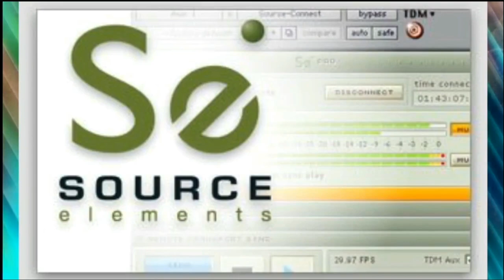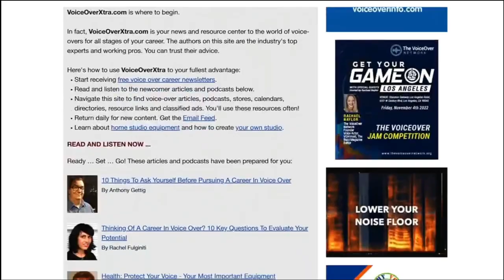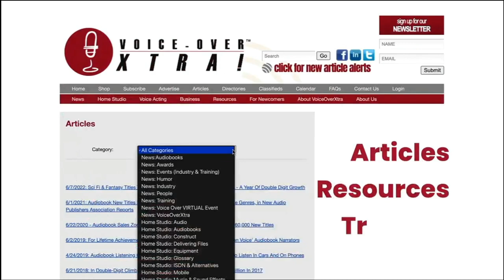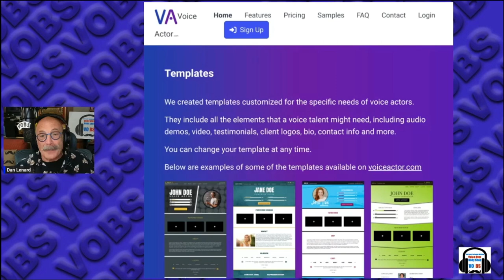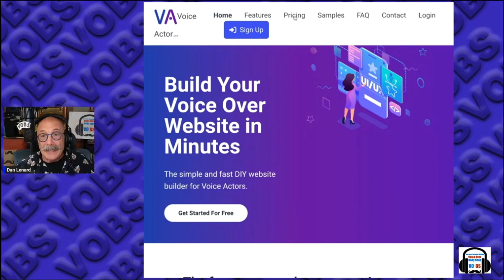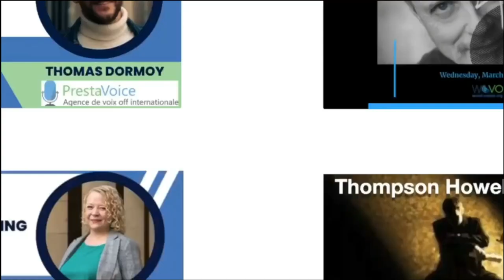VOBS - Voice Over Body Shop - Ep.250 VO ATLANTA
What Was VO Atlanta Like?

Dan and George made their way to the Peach State to take in the sessions, camaraderie, VO services, new tech and the hoopla of the largest voice over conference on planet earth!
We talk with Organizer Anna Collins about what it takes to run an event like this and with George’s daughter Elijah who participated in VO Atlanta’s unique “Kids Only” VO Track.  Plus we show you some of the fun had by all.
Catch the Replay all week on Facebook, or listen to the podcast.

VO Heroes
Source Elements -Makers of Source Connect
Voice Actor Dot com

Vo2Gogo
Vo2Gogo.com

VOICEACTORWEBSITES.com